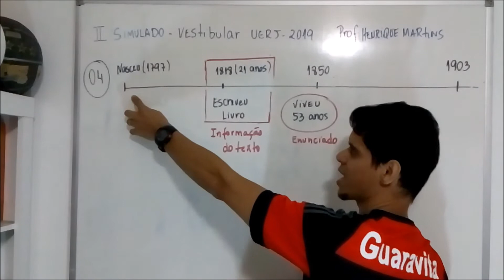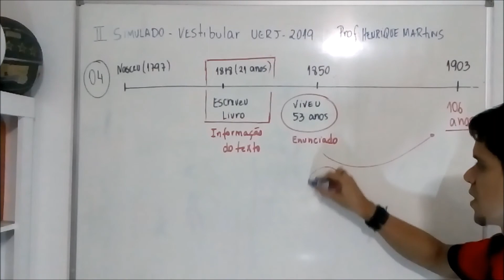Porcentagem | II simulado Online UERJ 2019 Questão3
Escrevo e digo no video, questao 4. O certo é questão 3.

Sabe-se que Mary Shelley, escritora citada no texto, viveu 53 anos. Suponha que ela tivesse
vivido até 1903.
O aumento do tempo de vida da escritora, em porcentagem, seria igual a:
(A) 180
(B) 150
(D) 60